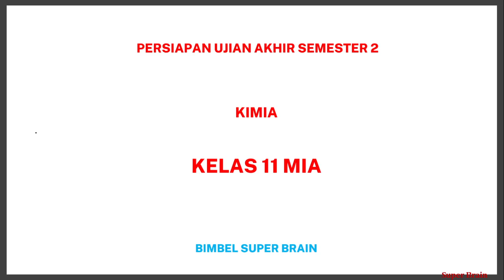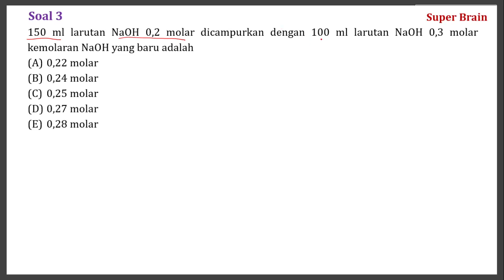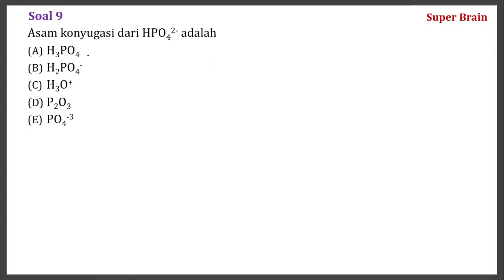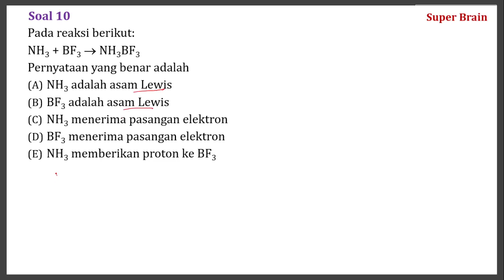PAS Kimia bagian 1 (Kelas 11 SMA)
cara mudah belajar Kimia
cara mudah mengingat rumus Kimia
cara cepat mengerjakan soal Kimia
super memory Kimia